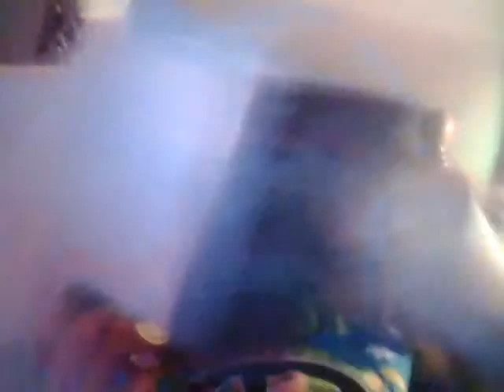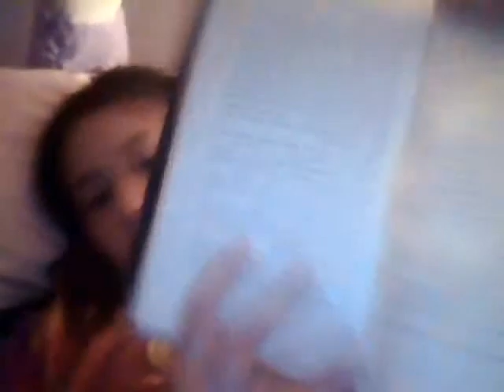mosnter high book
i am interviewing a monster high book